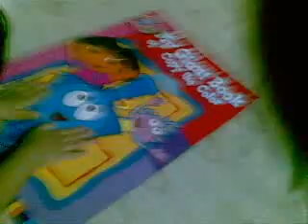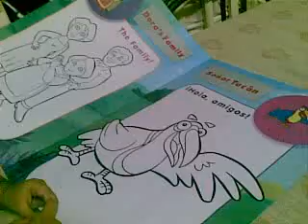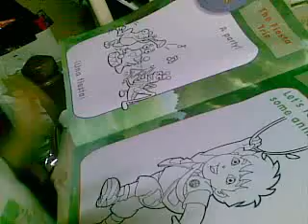Naima's favorite: Dora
challenge Naima to name all the characters from Dora